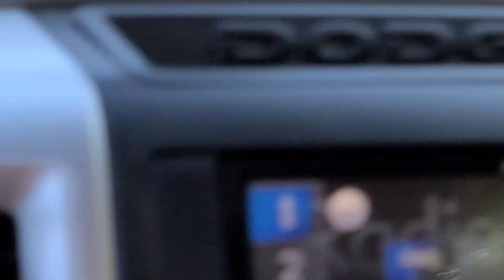Bored in the house..So we did this!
“What up y’all its ya girl Lyfestyle…704 on the end and I’m proud”!